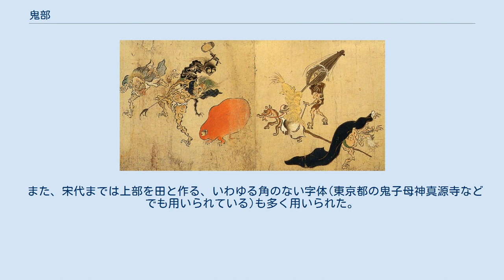鬼部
鬼部（きぶ）は、漢字を部首により分類したグループの一つ。
 康熙字典214部首では194番目に置かれる（10画の最後8番目、亥集の8番目）。
 「鬼」字は人の死後の霊魂を指す。
霊的存在は天上界の存在を「神」、人のものを「鬼」といい、「天神人鬼」、併せて「鬼神」という。
また「鬼」字は広く万物に宿る精霊を表すこともある。
 その字形は肥大化した頭を持った人の形であり、その奇怪さから、様々な解釈を引き起こしている。
亡霊そのものを描いたという説もあれば、『説文解字』のように人が亡霊に襲われている様子とする説もあり、また動物の仮面をかぶったシャーマンといった説もある。
 なお和訓の「おに」は頭に牛の角をもち、裂けた口に虎の牙を生やした怪物を指すが、これは日本独自のものであり、鬼門（『論衡』や『山海経』に出典がある）が東北、すなわち艮（うしとら）の方角にあることからできたと言われる。
 偏旁の意符としては霊魂や精霊などに関することを示す。
 鬼部はこのような意符を構成要素に持つ漢字を収める。
「魅」「魁」のような繞、「魂」「魏」のような旁、または「魔」のような脚の形を取る。
 中華人民共和国の新字形(簡体字)では「鬼」のように「田」の中央の縦画と左下の払いをつなげて1画としている。
このため総画は9画となり、日本と異なる。
 また、宋代までは上部を田と作る、いわゆる角のない字体(東京都の鬼子母神真源寺などでも用いられている)も多く用いられた。
これも総画は9画である。
 鬼 24:䰱